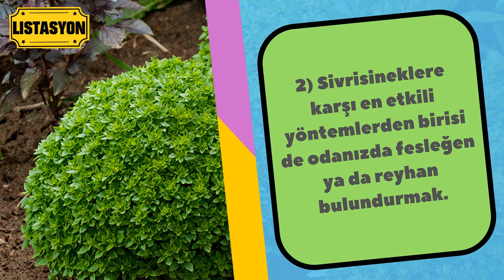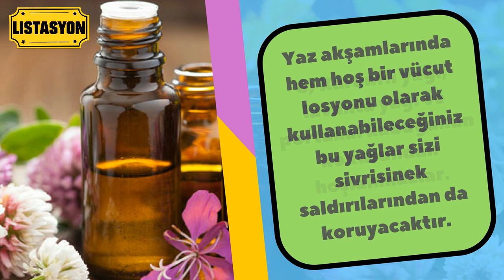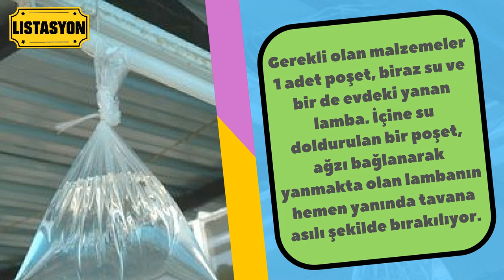Sivrisineklerden Korunmak İçin 8 Öneri | Sivrisineklerden Kurtulmak İçin Doğal Yöntemler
Bu videoda yazın gelmesiyle herkes için bir sorun olan sivrisineklerden korunmak için doğal yöntemleri derledik.

1- Yaz günlerinde giyeceğiniz koyu renkli kıyafetler onlar için tam anlamıyla bir barınaktır. Açık renkli kıyafetler giymeye özen gösterin. Eğer sivrisinekleri, bir nebze daha kendinizden uzaklaştırmak istiyorsanız odanızın bir köşesine koyu renkli kıyafetleri asın.

2- Sivrisineklere karşı en etkili yöntemlerden birisi de odanızda fesleğen ya da reyhan bulundurmak. Yöntemin daha etkili olmasını istiyorsanız bu iki bitkiyi başucunuzda bulundurmanızda fayda var!

3- Sivrisinekler daha çok terli olan vücutlara ve ayak kokusu problemi yaşayan kişilere gelmektedir. Sık sık duş alın.

4- Karanfil kokusu sivrisinekleri rahatsız eder. Yeşil limonun üstüne yerleştireceğiniz karanfiller de sinekleri evinizden uzak tutmanıza yardımcı olacaktır.

5- Saf vanilya da sineklerden korunma olarak kullanılabilecek yöntemlerden birisi. Nabız noktalarına sürülen vanilya yağı bir anlamda sizi görünmez kılacak ve ısırıklardan kaçınmanızı sağlayacaktır.

6- Karanfil yağı, lavanta yağı ve portakal kabuğunun kokusundan hoşlanmazlar. Yaz akşamlarında hem hoş bir vücut losyonu olarak kullanabileceğiniz bu yağlar sizi sivrisinek saldırılarından da koruyacaktır.

7- Sivrisineklere karşı etkili yöntemlerden biri de soğan ve sarımsak. Amerika ve Kanada’ da da yapılan araştırmada % 100 sonuç alınmış ve sivri sineklerin sarımsak ve sarımsak yağı olan yerlere yaklaşamadığı görülmüştür.

8- Karadenizlilerin denediği ve başarılı olduğu görülmüş olan bir yöntemde lambanın üzerine bir poşet su asmak. Gerekli olan malzemeler 1 adet poşet, biraz su ve bir de evdeki yanan lamba. İçine su doldurulan bir poşet, ağzı bağlanarak yanmakta olan lambanın hemen yanında tavana asılı şekilde bırakılıyor. Çok ilginç de olsa sivrisinekler bu bölgeye yaklaşmıyor.